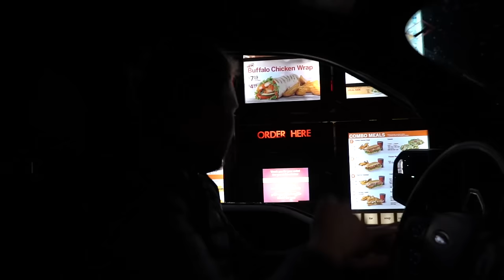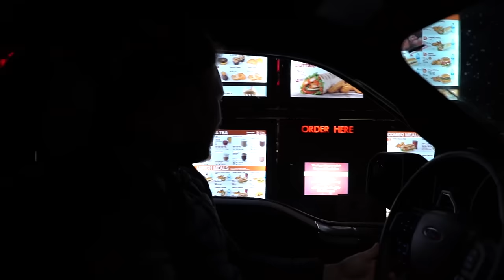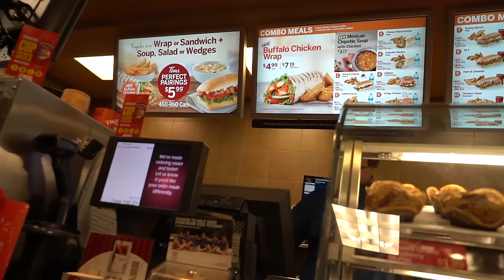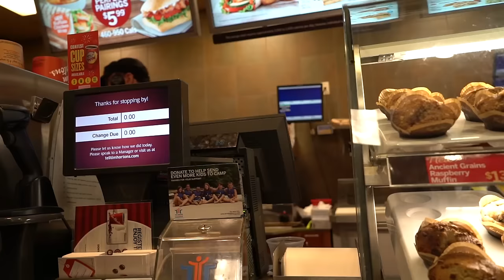100 CUPS OF COFFEE ROLL UP EXPERIMENT!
Furious Pete Rolls 100 Cups of Tim Horton's Coffee for an Experiment!

➢Pre-Order the New Pre-Workout: Get Goku Gains in 2 delicious flavors

💰INTERESTED IN BITCOIN? Sign up for Coinbase (Awesome way to Buy/Sell/Store Bitcoin/Etherium/Litecoin) and get $10 worth of Bitcoin with your first $100 deposit

Fan Mail/Packages:
Furious Pete
1801 Lakeshore Rd W Unit 6